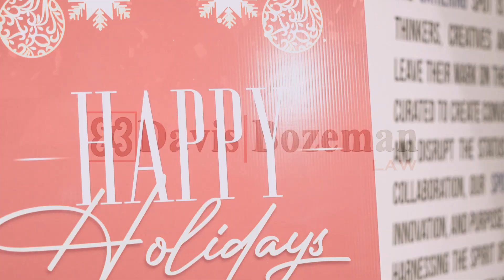Davis Bozeman Annual Holiday Affair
Davis Bozeman Law Firm Holiday Affair 2019 at The Gathering Spot